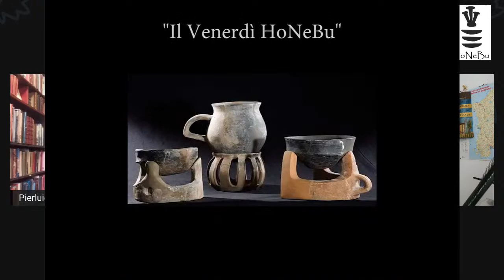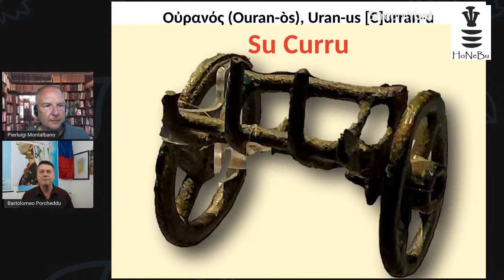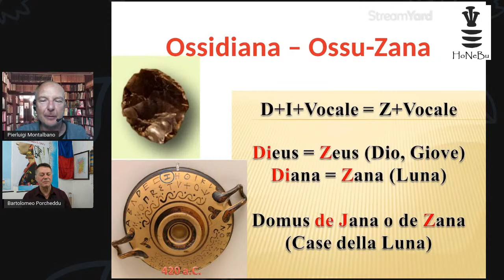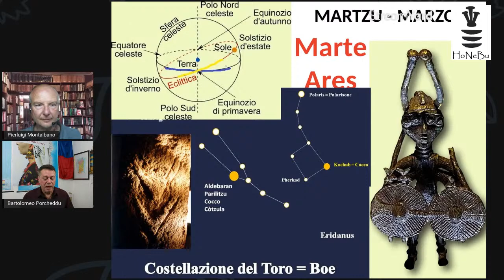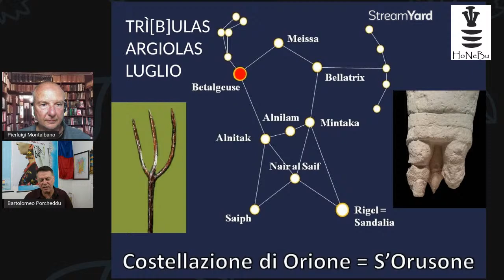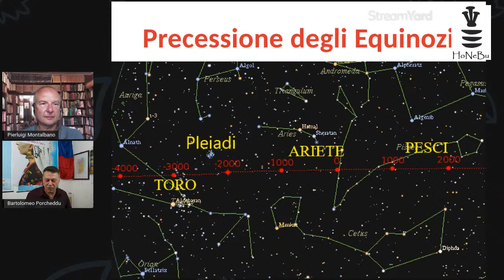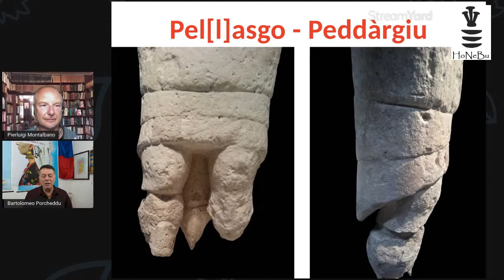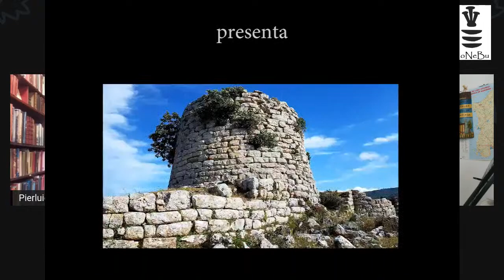Lingua sarda e l'antica Grecia: "La Grecia Sardo-Pelasgica". Relatore Bartolomeo Porcheddu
Associazione Culturale Honebu presenta: Bartolomeo Porcheddu e la lingua sarda.
Venerdì 6 Maggio, in diretta facebook e youtube alle ore 19.00
“La Grecia sardo-pellàsgica” è un libro di 368 pagine in cui sono riportate a piè di pagina 815 fonti acquisite da 95 autori antichi e da 170 autori moderni.
Il primo capitolo è dedicato alle divinità del Cielo, in cui apre il sipario Sa Die, da cui nasce lo stesso Dieus o Zeus. Seguono poi i Titani, con in vetta Urano e Gea, o, più precisamente, Curranu e Caia, nomi comuni nella Roma repubblicana.
Dopo i Titani, descrivo i Divi o gli Dei che io considero di provenienza sarda, poiché solo nella nostra lingua hanno un significato intrinseco, che manca invece nel greco, sebbene poi gli Achei e i Dori li abbiano fatti propri.
La scoperta delle Costellazioni avvenne già nel Neolitico, quando l’uomo iniziò a navigare nel mare infinito. Il cielo si rifletteva sulla terra come una mappa stellare, che consentiva al viaggiatore di orientarsi nel tempo e nello spazio.
Questo è il momento in cui l’uomo passa dalla condizione di Cacciatore / Raccoglitore a quella di Allevatore / Agricoltore. Il Lavoro acquisisce il suo termine dal sardo Su La[b]ore, ovverosia il Seminato.
La festa è propizia per godere della vita. L’Amistade o l’Amicizia viene consolidata davanti al Forum, Foro, Forru o Furru, nei giorni segnati dalla Pasca o Pasqua o dalla Vittoria o Bitòria. Non può mancare in questi frangenti La Musa o Sa Mussa, impersonata dalla bellezza femminile.
L’Occidente era abitato da un popolo tra i popoli, il primo tra i primi, quello eletto dal Deu e baciato da Sa Die, che si chiamava Pellasgo, perché vestiva di pelli conciate. Pellasgi erano i re della Grecia antica, prima che gli Achei e i Dori interrompessero il loro dominio durato millenni.
Solo qualche regione della Grecia acquisì un coronimo acheo, dopo l’invasione avvenuta intorno al 1180 a.C., poiché nella maggior parte dei casi quei territori conservarono il nome sardo-pellàsgico.
Durante la loro invasione, i guerrieri achei e dori distrussero le maggiori città greche, seppellendo sotto una coltre di fuoco e massacri città quali Pilo o Pulo, Micene o Muchene, Tebe e Cnosso.
Atene fu risparmiata, poiché, secondo la testimonianza degli storici, la popolazione pellàsgica fu in un primo momento collaborativa con gli Achei, salvo poi essere lentamente soprafatta. Le maggiori città hanno però conservato il toponimo di matrice sarda.
La più antica mitologia greca dovrebbe essere chiamata sardo-pellàsgica, poiché è stata ambientata in Sardegna e nel Neolitico, quando 3000 anni prima di Cristo i Greci o gli Achei neppure esistevano.
Ogni cultura ha un inizio e una fine. Dopo millenni di dominio su tutto il Mediterraneo, l’Impero sardo si frantumò dopo la guerra di Troia, quando le navi achee chiusero lo stretto di Bisanzio alla marineria sarda
“Iscura a s’àrbure ruta, in ube totu bi faghent linna” (Povero l’albero caduto, dove tutti vi fanno legna) recita un proverbio sardo. La decadenza dei Sardi segnò contestualmente anche il loro oblio storico. Dagli Ittiti agli Egiziani di Tebe, tutti conoscevano e applicarono la Damnatio Memoriae.
Attenzione, perché, solo attraverso la comparazione tra il sardo e il greco si riescono a comprendere determinati percorsi storico-linguistici. Ad esempio, le maggiori divinità dell’antichità, Apollo e Diana, sono prettamente sarde, poiché, applicando le regole grammaticali del tempo spiegate in questo testo, Apollon traslittera il sardo A-puddu e Diana il sardo Zana.
Se dopo aver letto questo libro aprirete la porta della mente con le chiavi indicate nel testo, oltrepassata quella soglia, troverete la Sardegna antica riflessa nella storia Greca